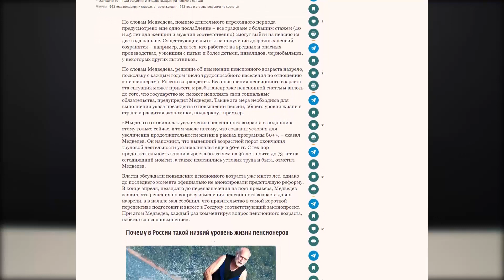Повышение пенсионного возраста: что теперь? - Дмитрий Черёмушкин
- прочти и начни инвестировать успешно!